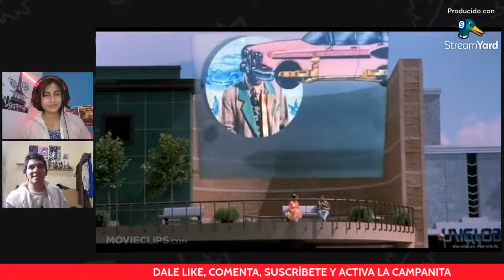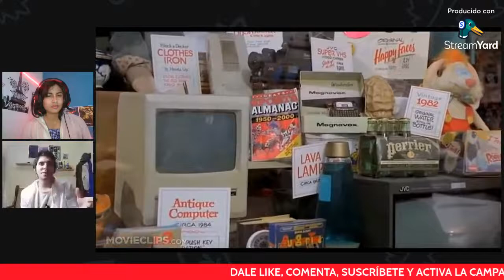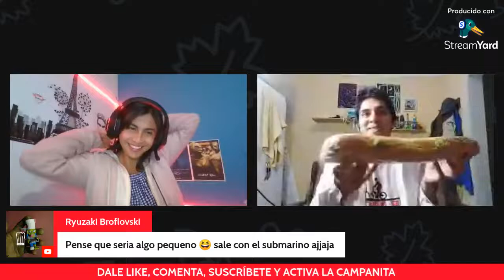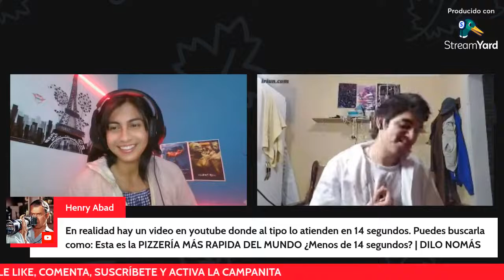Peliculas De Culto: Volver al Futuro 2 (Back to the Future 2) - Peli Podcast 55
Volver al futuro critica analisis y opinion de la pelicula
videos sobre: Un adolescente y un inventor extravagante viajan al pasado y al futuro para alterar una serie de eventos desastrosos.

Peliculas De Culto: Volver al Futuro 2 (Back to the Future 2) - CinePop Reviews Podcast 55

Peliculas De Culto: Volver al Futuro 3 (Back to the Future 3) - CinePop Reviews Podcast 56